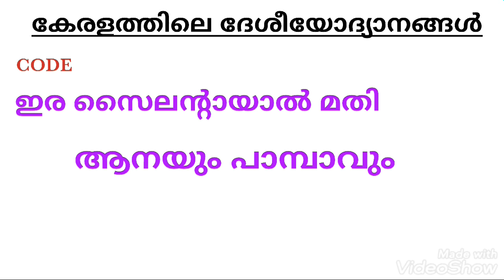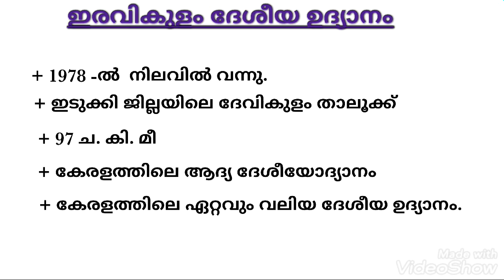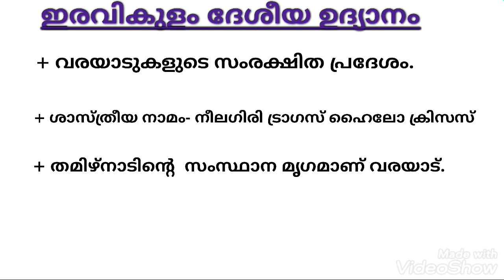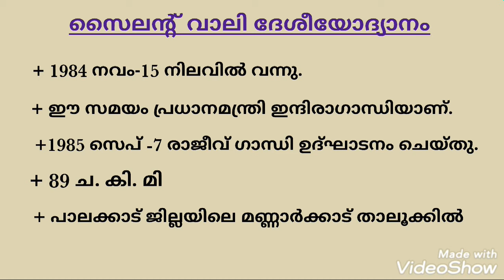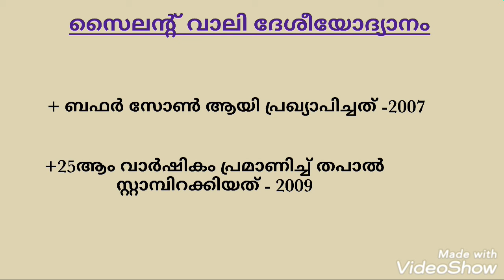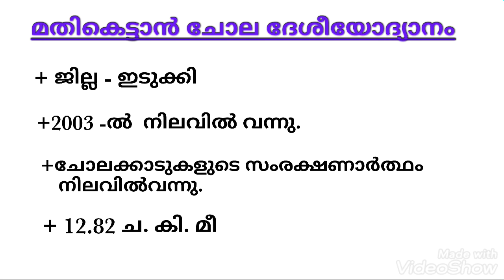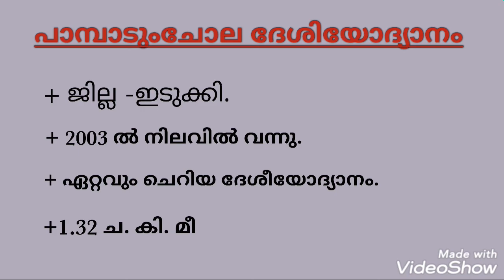കേരളത്തിലെ ദേശീയോദ്യാനം കോഡിലൂടെ പഠിക്കാം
കേരളത്തിലെ ദേശീയ ഉദ്യാനങ്ങൾ കോഡിലൂടെ പഠിക്കാം. ദേശീയോദ്യാനങ്ങൾ ഏതൊക്കെയാണെന്നും അവയുടെ വലിപ്പത്തിനനുസരിച്ച് മാണ് കോഡ്  തയ്യാറാക്കിയിരിക്കുന്നത്.